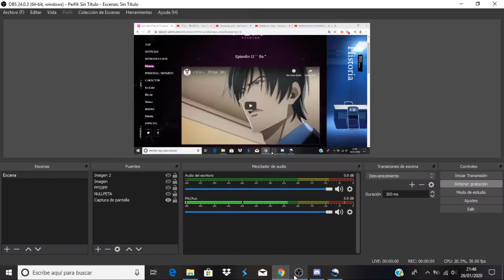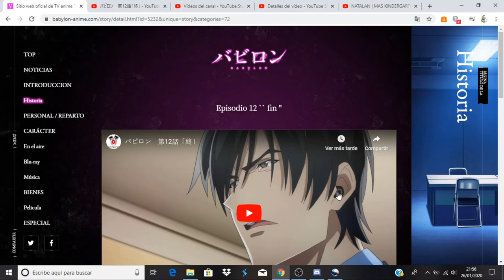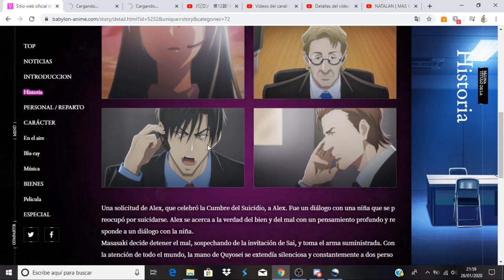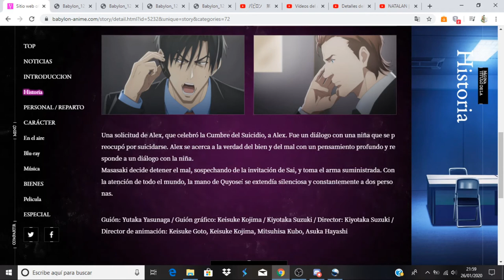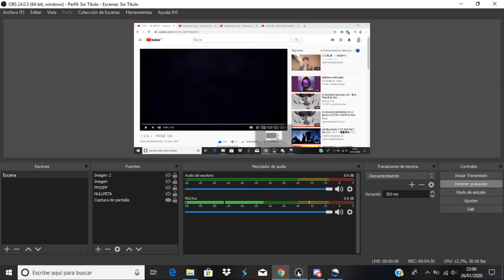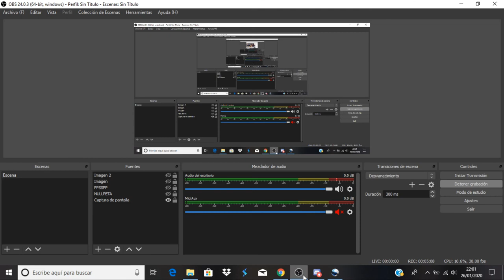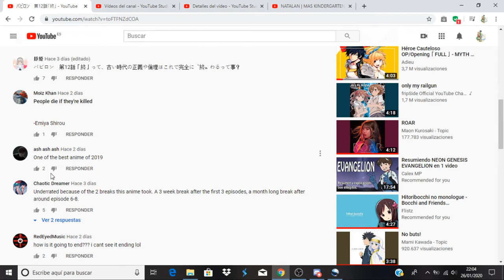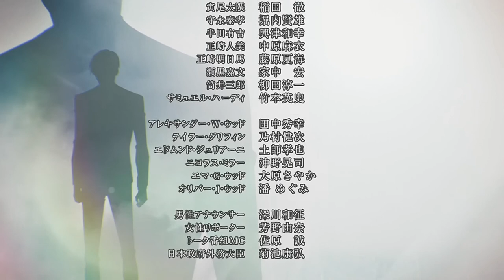Babylon comentando avance del capitulo 12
Anime Opening and Ending: Babylon